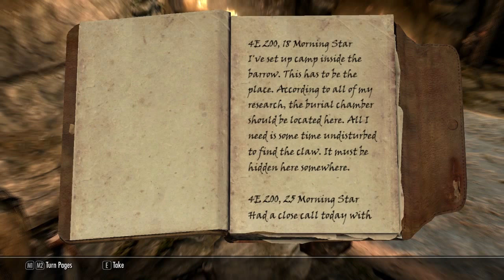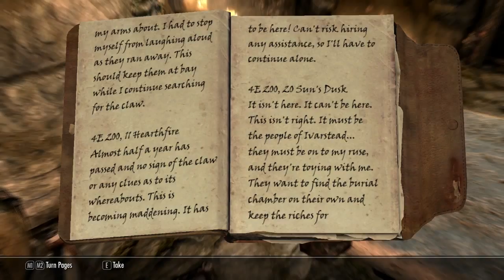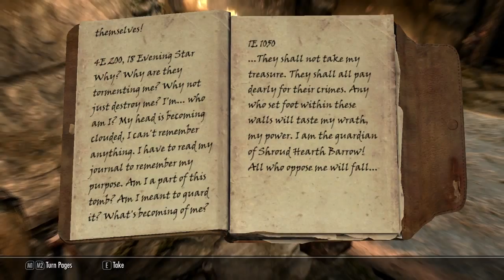Shroud Hearth Barrow | Let's Role-play The Elder Scrolls V: Skyrim #19 | Modded PC Gameplay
Welcome to Let's Role-play The Elder Scrolls V: Skyrim Episode 19. I play this game on the PC with several mods.

Gunstein and Lydia arrive in Ivarstead to climb the 7000 steps up to High Hrothgarth to talk to the Greybeards.

They stop over in the Vilemyr Inn to dry their clothes and warm up after riding in the rain when they overhear a conversation about a ghost in the nearby Shroud Hearth Barrow.

Gunstein talks to the innkeeper to get more information and the pair goes to investigate. As it turns out the ghost was a mad treasure hunter that tried to open the gate in the hall of stories down in the depths of the barrow.

The Empire of Tamriel is on the edge. The High King of Skyrim has been murdered.

Alliances form as claims to the throne are made. In the midst of this conflict, a far more dangerous, ancient evil is awakened. Dragons, long lost to the passages of the Elder Scrolls, have returned to Tamriel.

The future of Skyrim, even the Empire itself, hangs in the balance as they wait for the prophesized Dragonborn to come; a hero born with the power of The Voice, and the only one who can stand amongst the dragons.